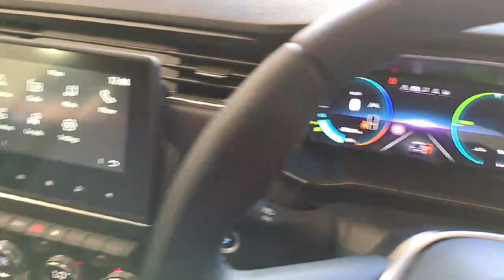2023 Renault Zoe Evolution R110 EV50 RefId: 412995